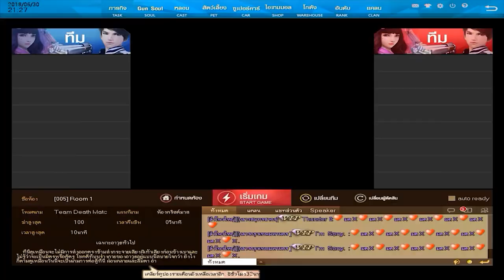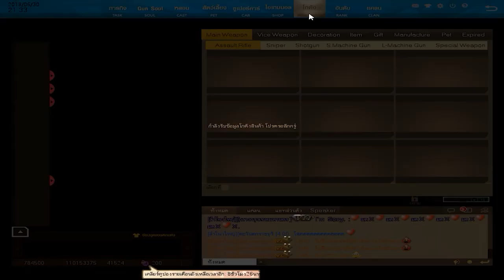XSHOT - รีวิวโปรโมชั่นประจำเดือน กรกฏาคม 2561 เติมครบ 6000 บาท